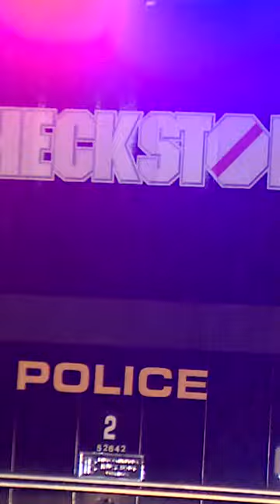Alberta woman with asthma cleared after failure to use breathalyzer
Cheryl Kenworthy was charged with failing to take a breathalyzer test, her vehicle was impounded and her driver's licence was suspended after she was unable to breathe hard and long enough to complete the test. It took nearly two years for her administrative penalty to be overturned, and she worries what will happen to the next driver with respiratory issues who is caught in the same situation.